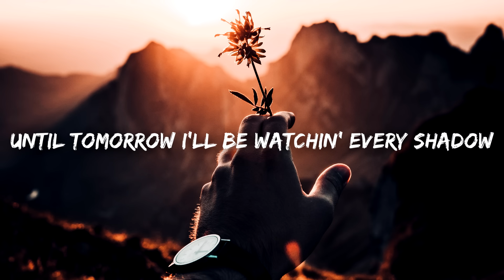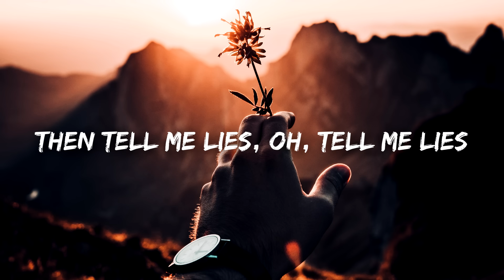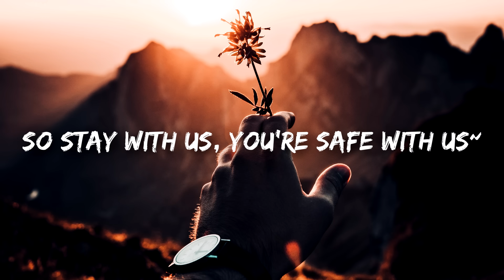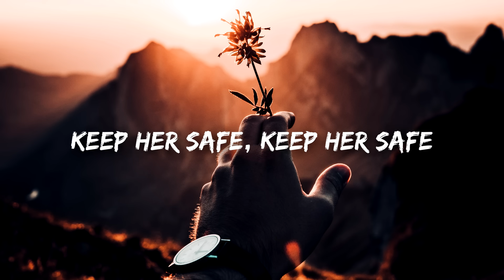Nico Santos - Safe (Lyrics)